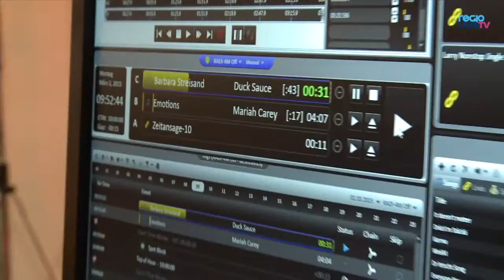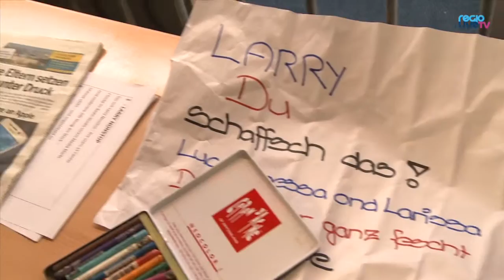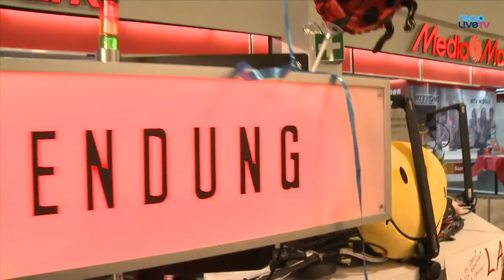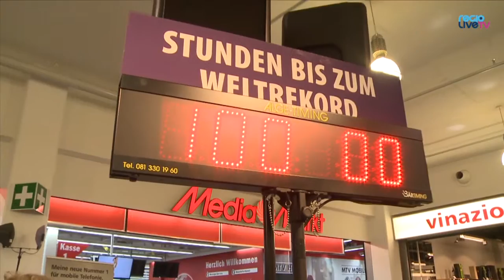Halbzeit bei Larry Nonstop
8 Tage und 8 Stunden lang will Radio-Inside-Redaktor Lars "Larry" Lüscher moderieren, um ins Guinness Buch der Rekorde zu kommen. Heute waren die ersten 100 der total 200 Stunden geschafft. Grund genug für einen Besuch von Reto Porter.